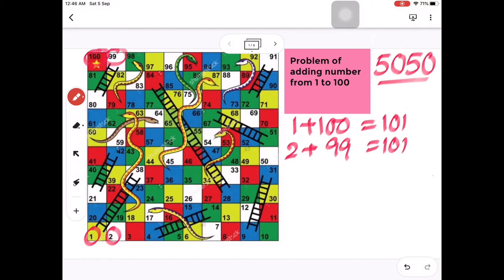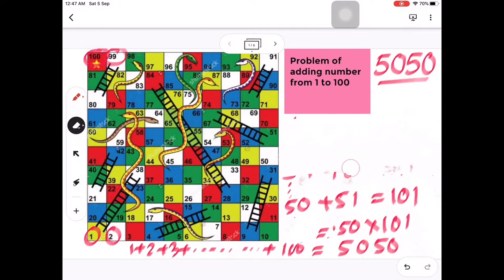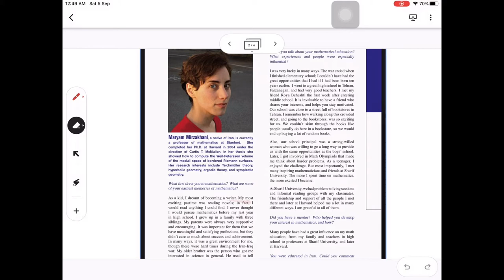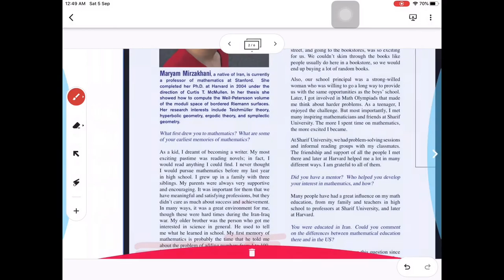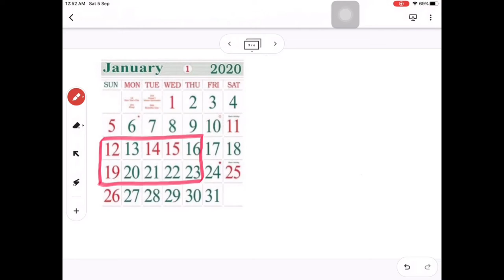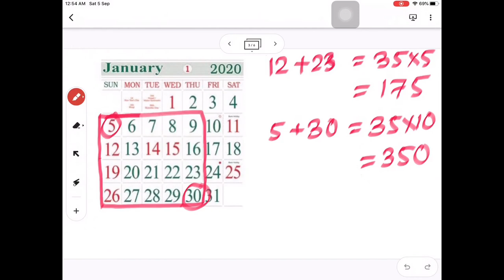Number pattern on snake and ladder game and calendar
Pattern proves that math is the programming language of universe by which god create his creation. The main purpose of teaching mathematics at elementary stage is to create a scientific temperament and logical thinking among the child. Observing pattern fulfilled the purpose to a certain extent.